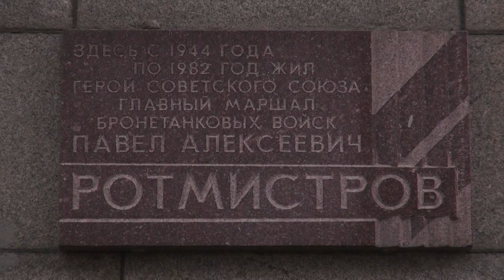Тверская улица Москвы. Серия 1